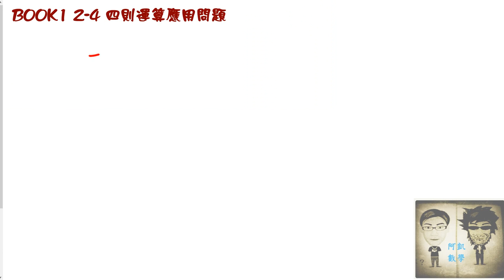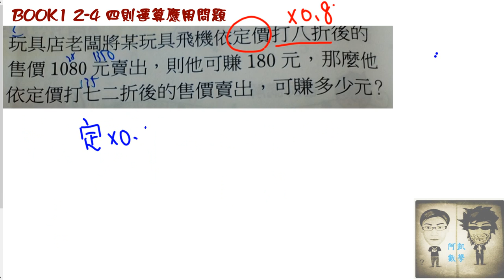國一上 2-4應用問題1 凱爺數學